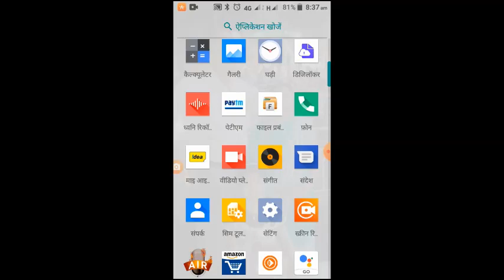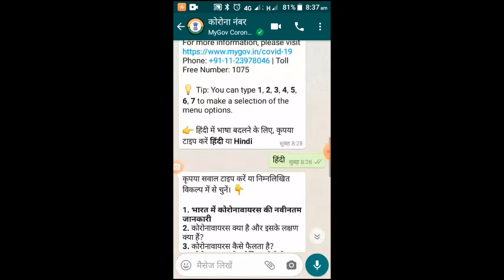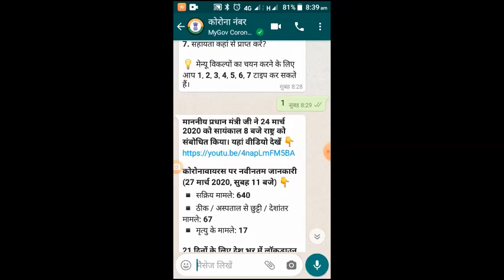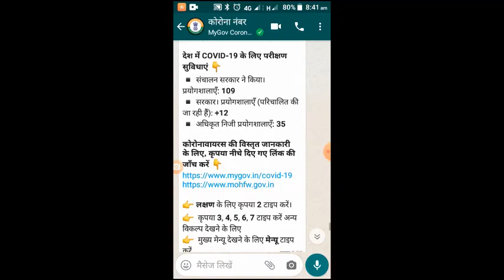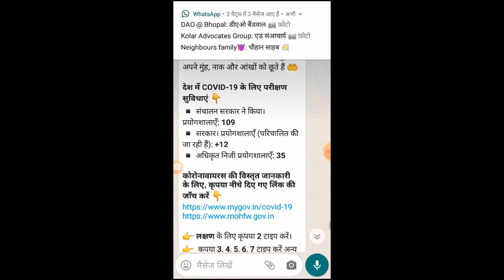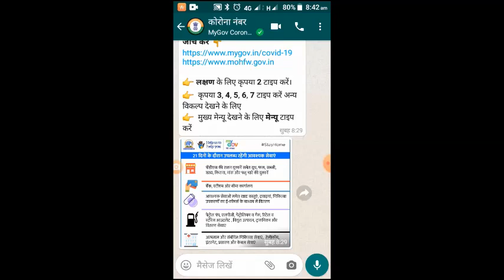वाट्सएप मोबाइल नंबर 9013151515 कैसे काम करता है..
माननीय प्रधानमंत्री श्री नरेन्द्र मोदी जी एवं भारत सरकार द्वारा कोविड-19 की अद्यतन जानकारी हेतु वाट्सएप मोबाइल नंबर 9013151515 जारी किये जाने का संदेश दिया गया था। यह नंबर कैसे काम करत है, विस्तार से समझें।